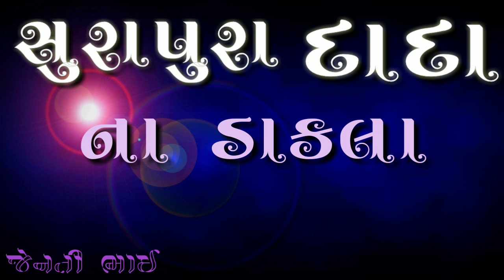Surapura DaDa Na ||| Dakla ||| Jenti bhai